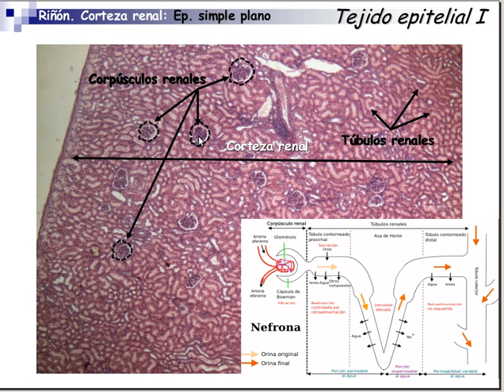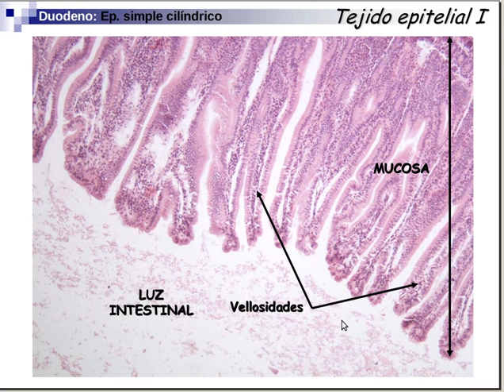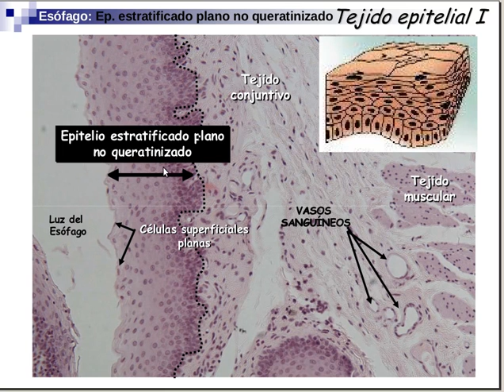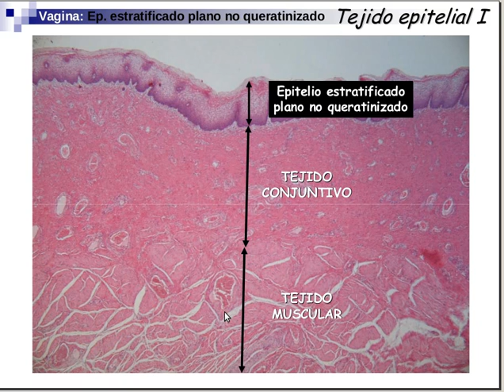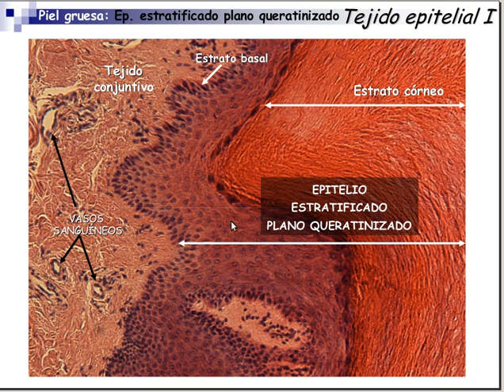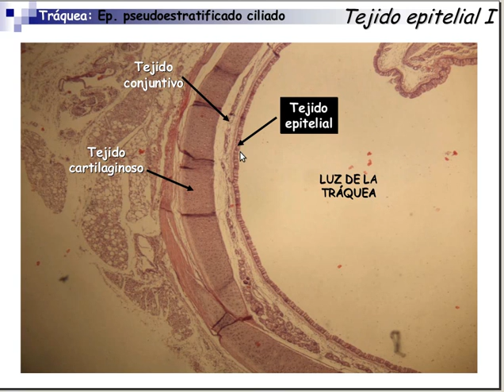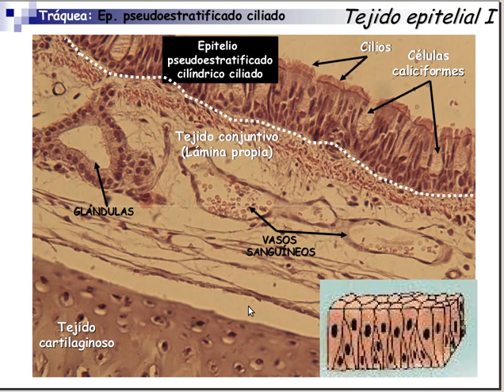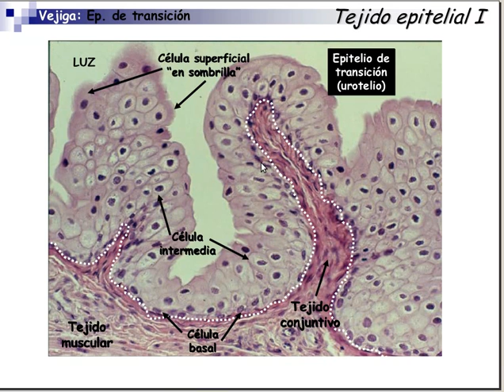Tejido epitelial histología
Tipos de tejido epitelial: simple, cúbico, cilíndrico, estratificado, queratinizaco, ciliado y de transición (imagenes histológicas)